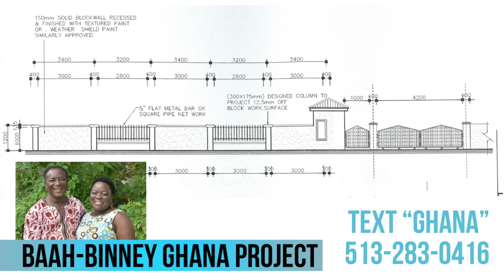THURSDAY ANNOUNCEMENTS | 02252021